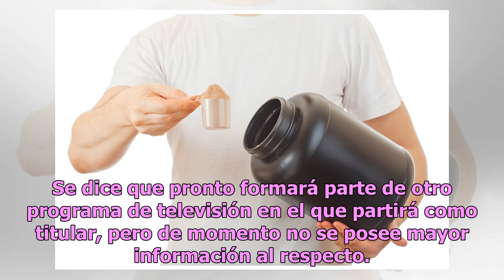Natalia Téllez, conductora del programa Hoy, publica fotografía sin ropa íntima en Instagram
Será que la joven conductora quiere seguir los pasos de la chica del clima, Yanet García Natalia Téllez. Foto: Captura de Instagram de Natalia Téllez. Natalia Téllez es uno de los rostros jóvenes de la televisión mexicana, y de Televisa. La conductora que recientemente anunció su posible salida del ...